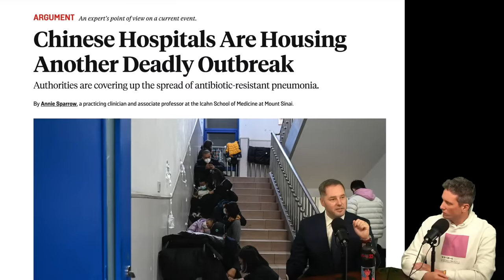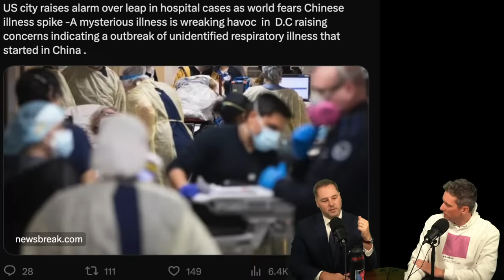Mystery Chinese Pandemic Heats Up - Foreigners Used to Spy for China? - Episode #188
There's so much going on this week!